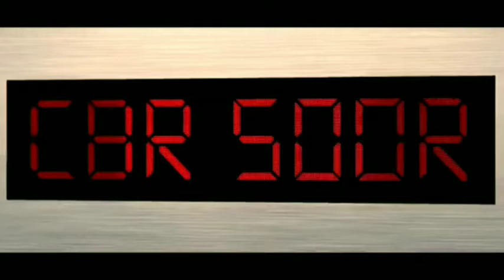Honda cbr 500rr full specification price mileage launching date in|indian rider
Honda cbr full specification all key features
Indian rider